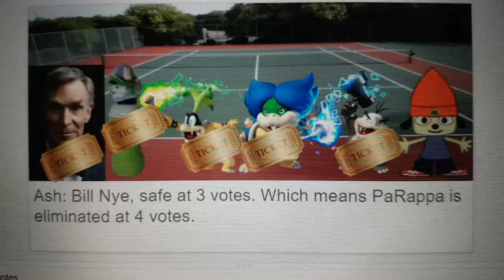Grand Albert's Character Elimination Season 11 Episode 16: Who wins? (VOTING CLOSED)